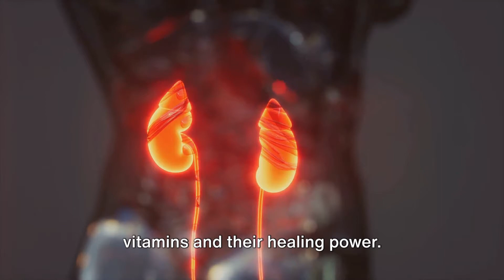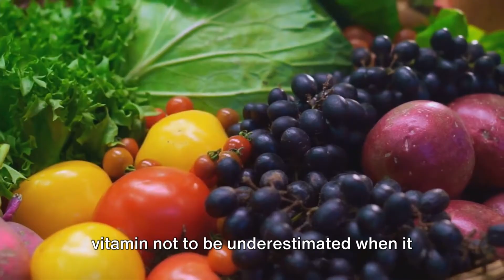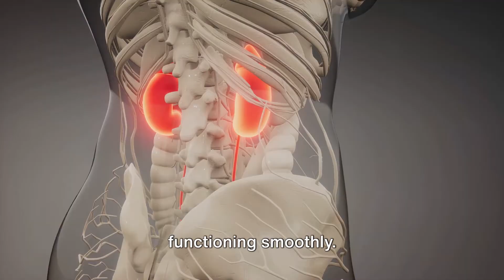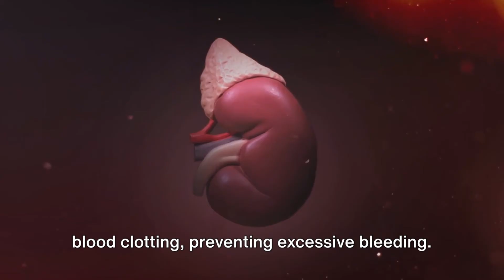Top 6 VITAMINS For Your Quick Fix to Proteinuria And Kidney Health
Discover the power of vitamins in combating proteinuria and enhancing kidney health with our latest video, "These 6 Vitamins will HEAL your Proteinuria and Kidneys Very Fast." Whether you're grappling with chronic kidney disease or facing the risk of kidney failure, grasping the significance of the right nutrients is paramount. This video offers invaluable insights into how specific vitamins can aid in kidney repair and symptom management effectively.

Explore the essential vitamins for kidneys that can reverse kidney damage, bolster a healthy diet for proteinuria and diabetes, and detoxify your kidneys. Our comprehensive guide not only enumerates these vitamins but also elucidates how each contributes to improving kidney health and countering the manifestations of kidney disease. From tips on maintaining kidney health to dietary recommendations, this video is brimming with invaluable information to support your journey towards better kidney function.

From vitamin C's anti-inflammatory properties to the role of vitamin D in regulating kidney function, you'll learn practical tips to incorporate these vital nutrients into your daily routine.

Whether you're dealing with kidney-related issues or simply want to maintain overall wellbeing, this video offers valuable insights that can empower you to take charge of your health.

Chapters
0:00 Introduction to Proteinuria and Kidney issues
0:37 Vitamin A
1:14 Vitamin B6
1:44 Vitamin C
2:14 Vitamin D
2:46 Vitamin E
3:20 Vitamin K
3:53 Conclusion